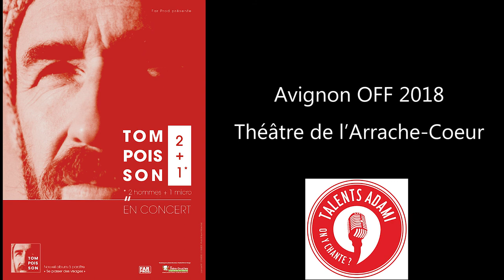teaser 2+1, tom poisson